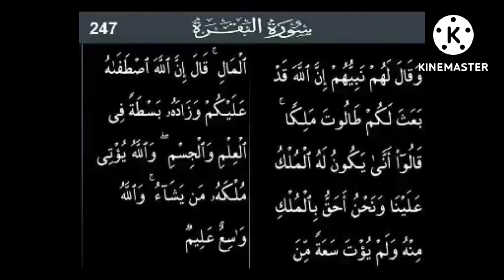P247 Serial.Surah Baqarah Ayat 247.